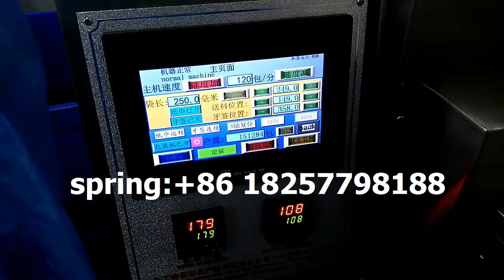airline automatic packaging machine for cutlery set(spoon, fork, knife, toothpick, salt sachet)